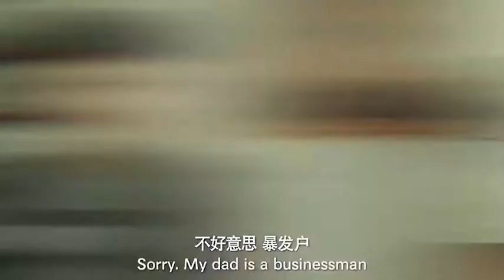[NEWS] 06.02.2015 WuYiFan @ The Star's Reflect